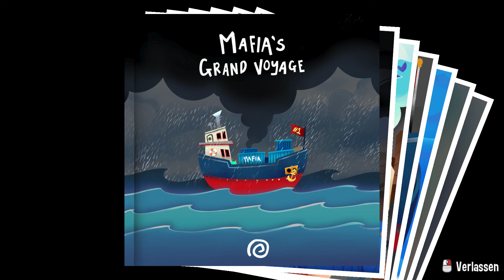Mafia haben auch Träume | A Hat in Time German Gameplay #4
Let's Play A Hat in Time German Gameplay von InPally

A Hat in Time - 3D Platformer von Gears for Breakfast